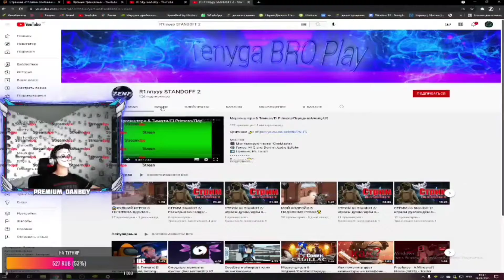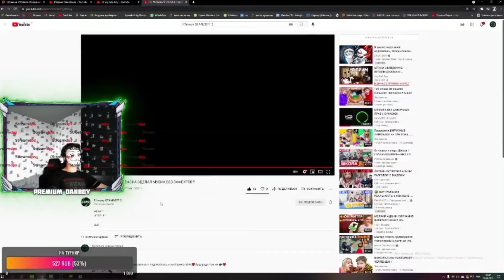A CYBER ATHLETE IS SHOCKED BY MY MUVIK!?